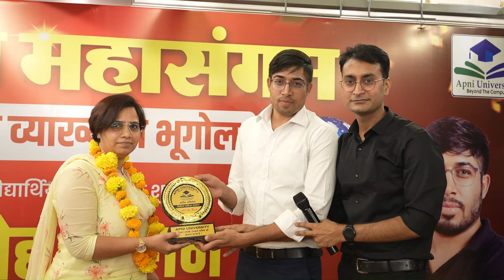RPSC 1st Grade Geography| 1st Grade Success Story| Suraj Sir schoollecturer #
💥💥💥 RPSC School Lecturer 👇👇
🌍Asst. Prof./1st Grade/NET Exam 2023 Whats app Group👇 :-
✦ Join OUR Telegram CHANNELS👇 :-
🌍 Geography With Suraj Sir(Asst. Prof) =

In this video, we're sharing the RPSC 1st Grade Geography subject official cut off. This information is important so that you can prepare for the RPSC 1st Grade exam.If you're preparing for the RPSC 1st Grade Geography exam, then you need to know the RPSC 1st Grade Geography subject official cut off.